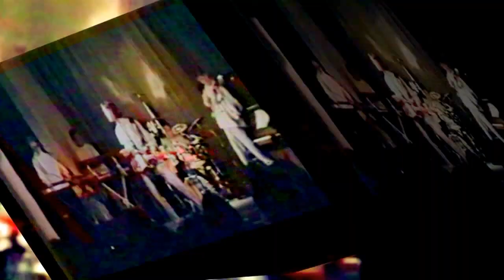If - Jezider (*LIVE* 1989)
Jezider *LIVE* is a well remembered experience for every music lover around Gävle in the 80's.

Here - a unique session with external sound added.

*LIVE* in Radio Gävleborg during a competition 1989.

Soon to be heard again at helagävle 2014!